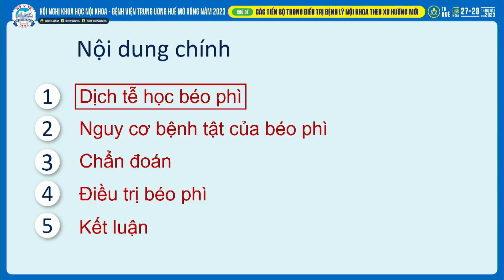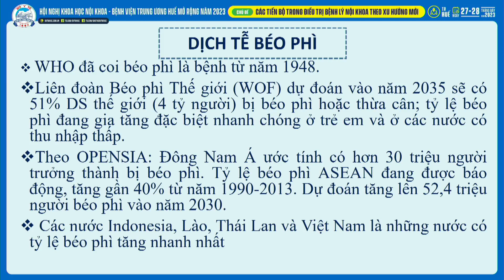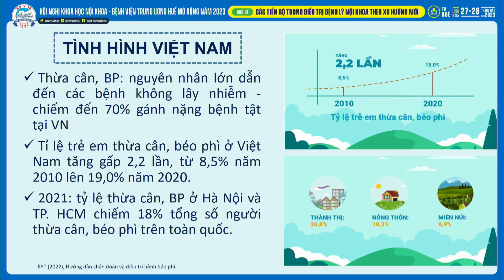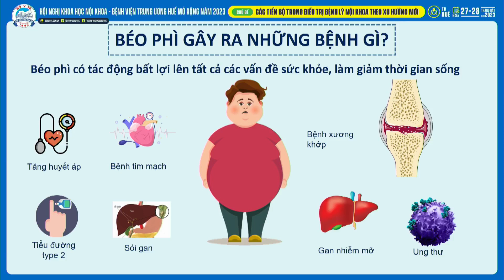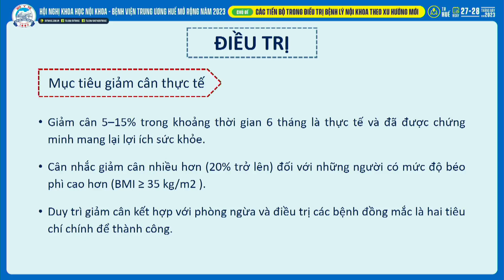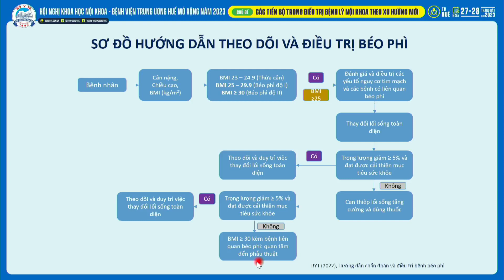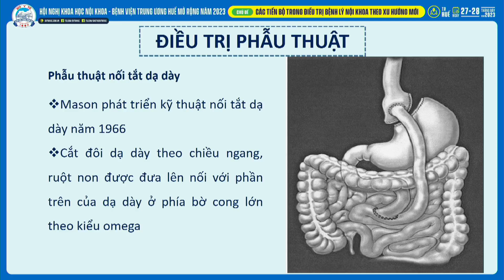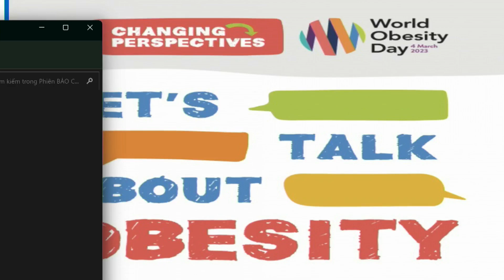BÉO PHÌ | VẤN ĐỀ THỜI ĐẠI VÀ KHUYẾN CÁO ĐIỀU TRỊ | BS CKII. Hoàng Thị Lan Hương